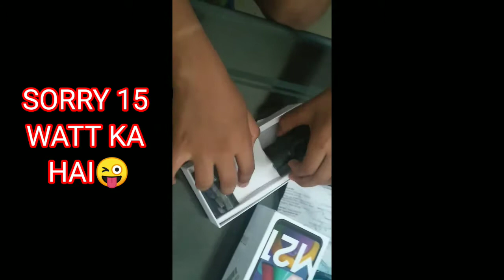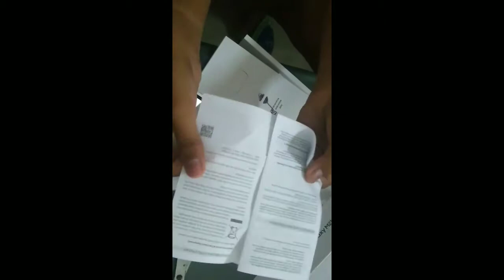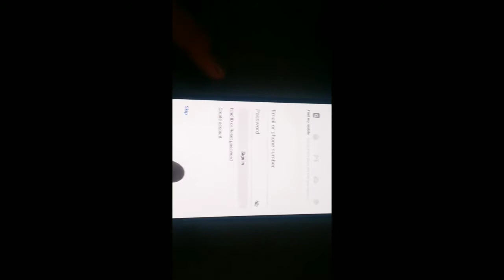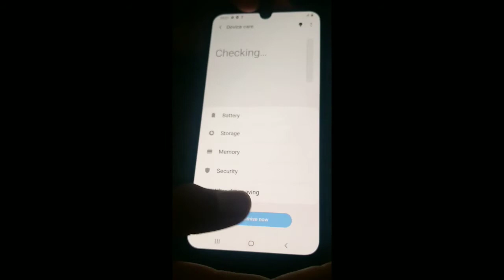M21 for new videos IT VLOG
Hey guys welcome to new video play support IT is not whole unboxing